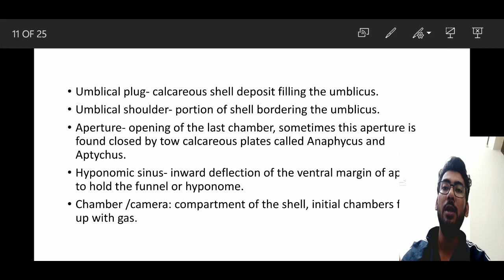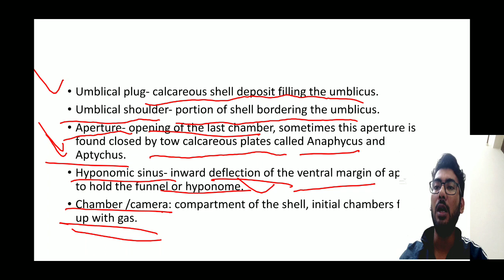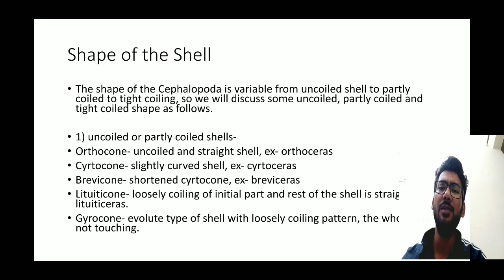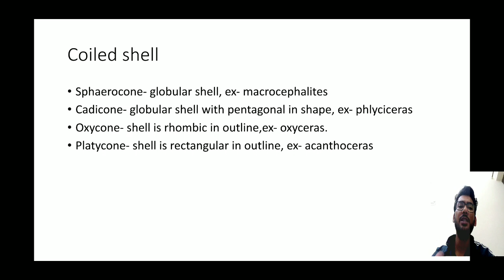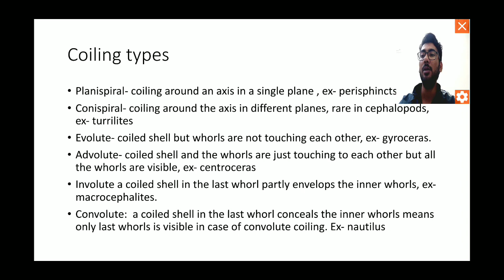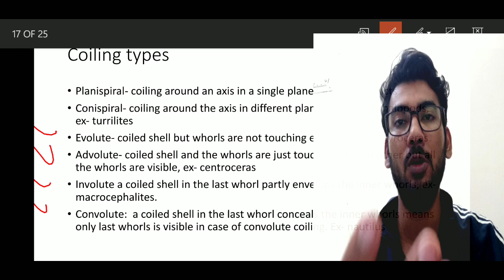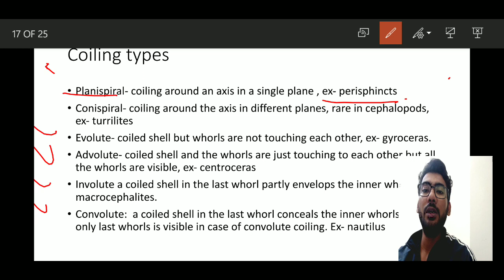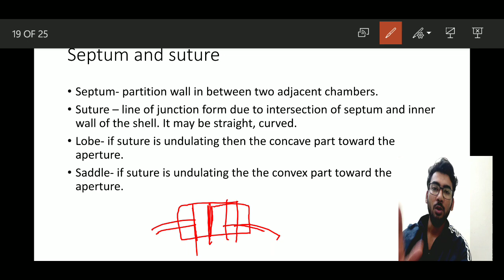Geology/ paleontology lecture series/ cephalopods part-2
Cephalopods- important aspects of different coiling patterns